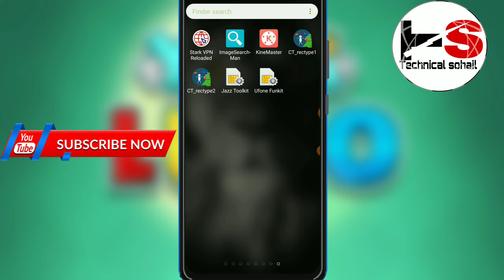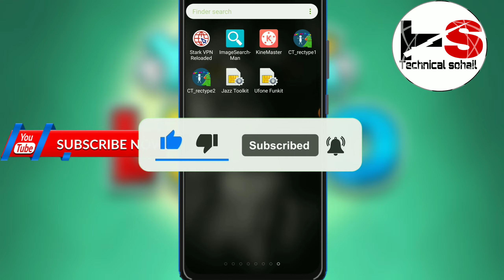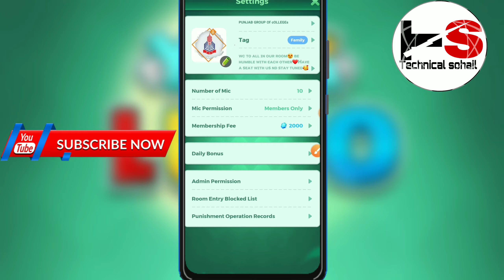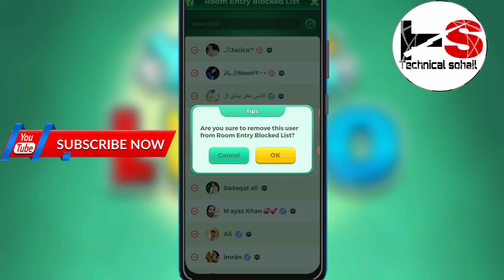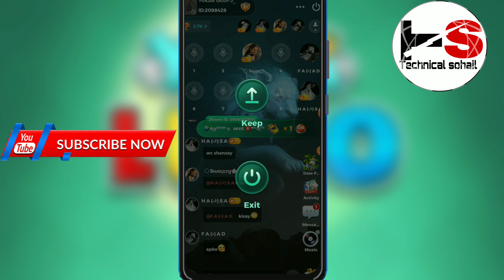How to unblock 12 month kick in yalla ludo chat room|yalla ludo pe 12 month ki kick kaise kare|2022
How to kick 12 month in yalla ludo chat room
how to unblock 12 month kick in yalla ludo
yalla ludo pe  12 month ki kick kaise kare
yalla ludo pe 12 month ki kick remove kaise hoti ha
how to kick in yalla ludo chat room

This video about yalla ludo chat room 12 month kick about..
is video may meny btya ha k hum yalla ludo pe 12 month ki kick kase krty hn or osy unlock kaise karty hn.